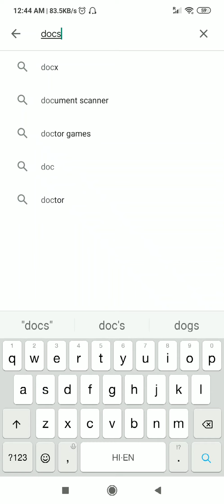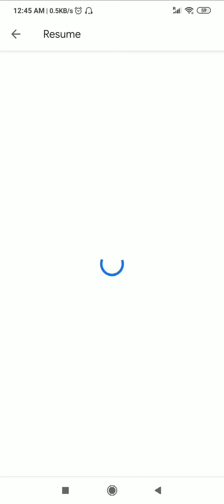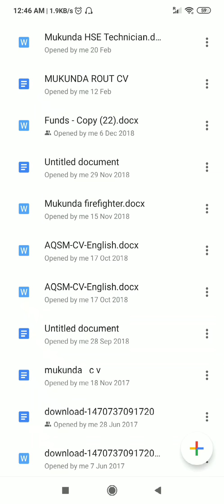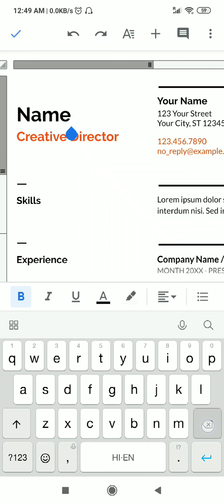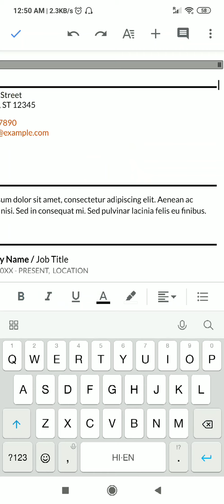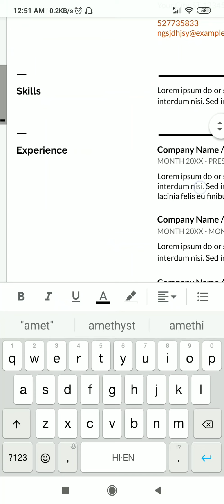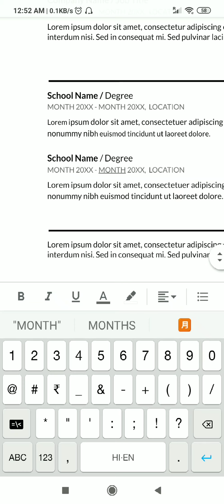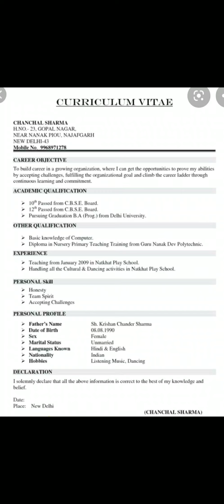How to make CV for gulf jobs, dubai jobs,create CV in mobile phone, hindi me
Gulf jobs direct CV selection, oman jobs, hotel jobs oman, gulf hotel jobs, kuwait jobs.

Large vacancy for dubai, oman, direct interview in jamshedpur, free dubai jobs, good salary.

Gulf jobs direct interview and cv selection...
Dubai saudi Arabia qatar jobs direct interview in jamshedpur
Europe jobs direct interview and cv selection.

A lots of jobs all over the world,
Regularly I upload new job vacancy for the people who are searching for jobs in dubai, saudi, qatar, kuwait, oman, europe, singapore etc.
Help everyone..
Mr Yutuber